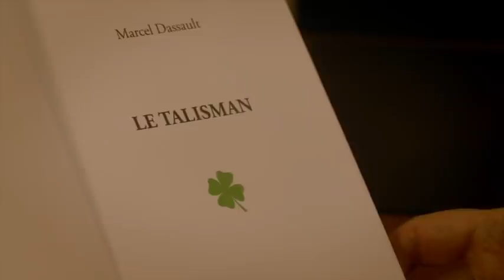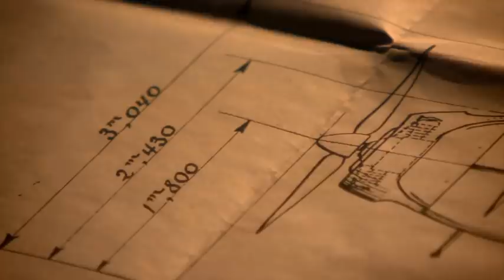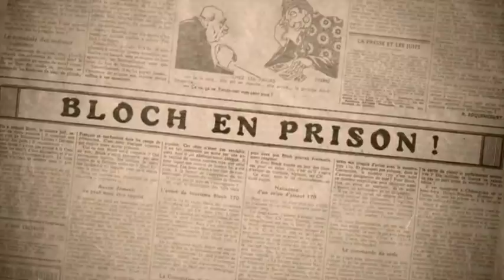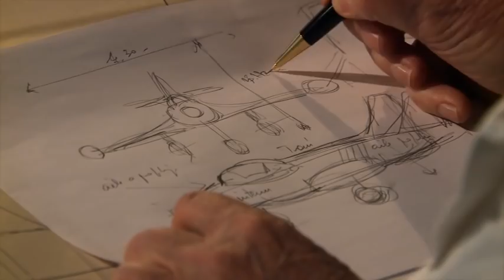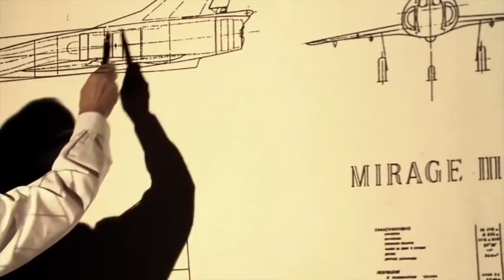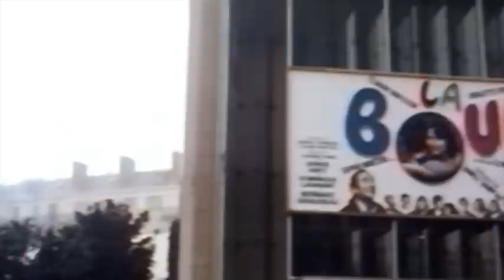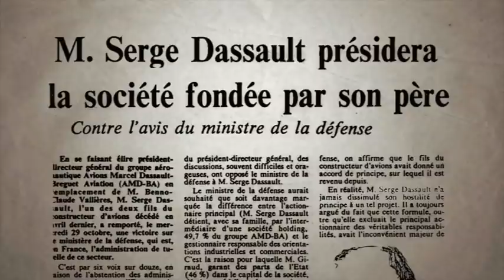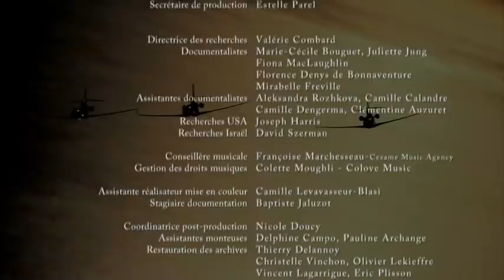L'épopée Dassault. Cent ans d'aviation Française. Le film.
L'épopée Dassault. Cent ans d'aviation Française. "Un bel avion est un avion qui vole bien". Marcel Dassault (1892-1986). Vidéo du double DVD Highlights centenaire Dassault Aviation.